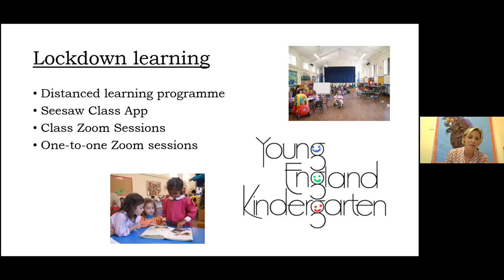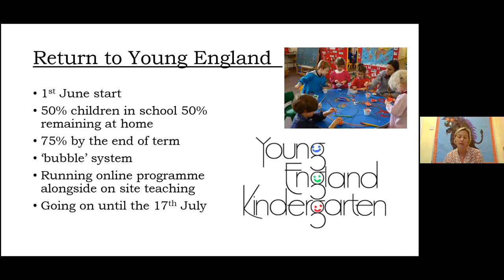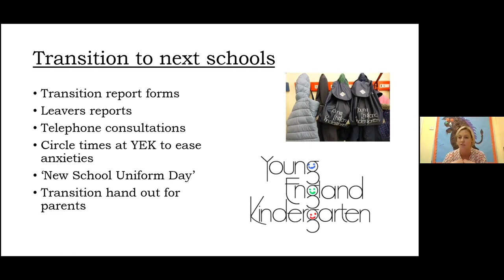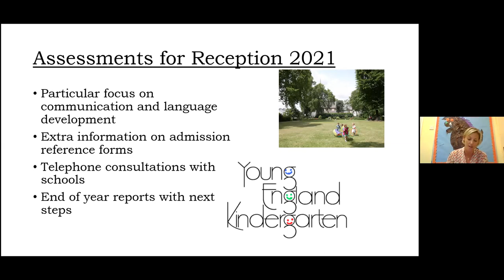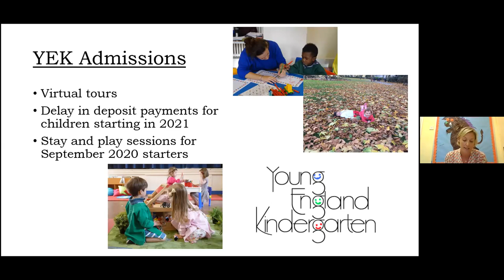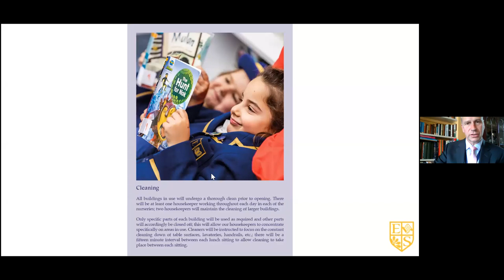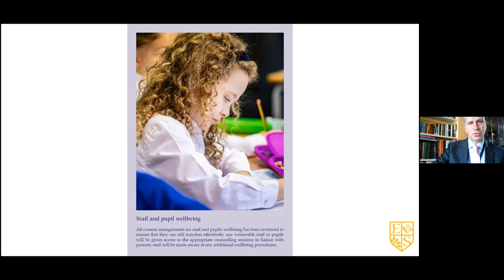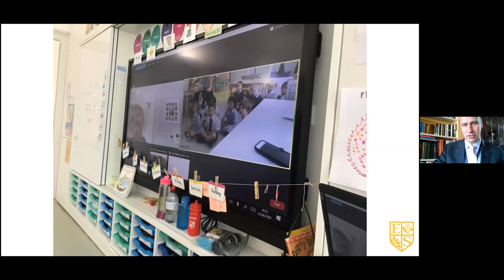Nursery, Pre-Prep/Prep Admissions - How To Keep Ahead In Lockdown with Young England & Eaton Square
ISS Parents Forum Webinar Series 2020/21
Chaired by William Petty, Director of Bonas MacFarlane

Schools have been closed but admissions have not stopped. This online event will help parents to understand how the leading London nurseries and Pre-Prep/Prep schools are managing the admissions processes for 2020 and 2021 during lockdown.

SPEAKERS
- Lucinda Byron Evans, Head Teacher, Young England Kindergartens
- Sebastian Hepher, Principle, Eaton Square Schools
- William Petty, Director, Bonas MacFarlane.